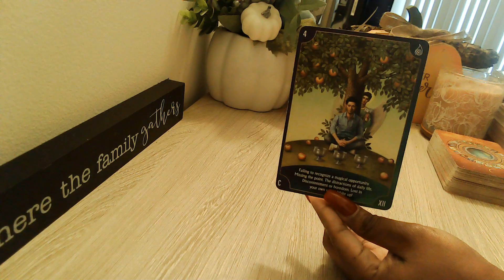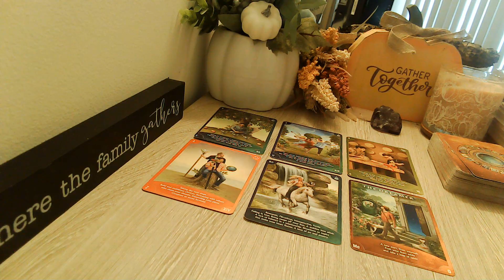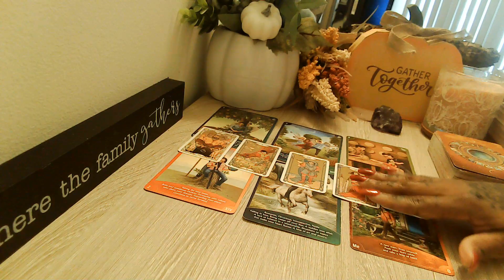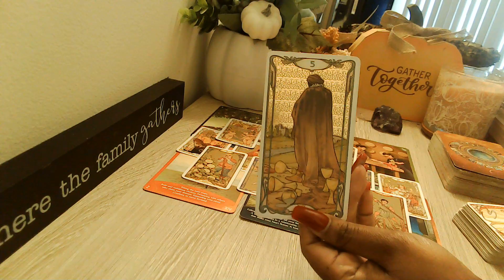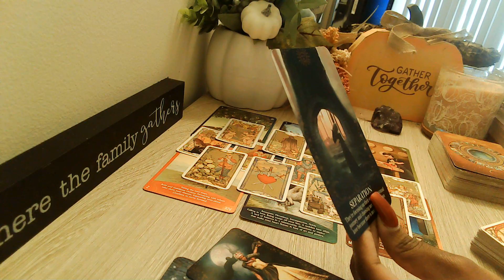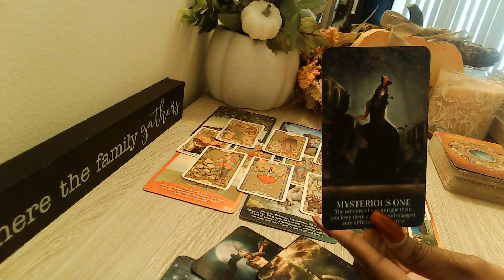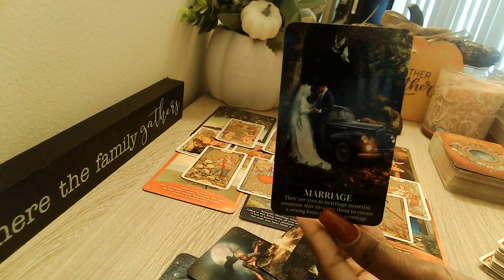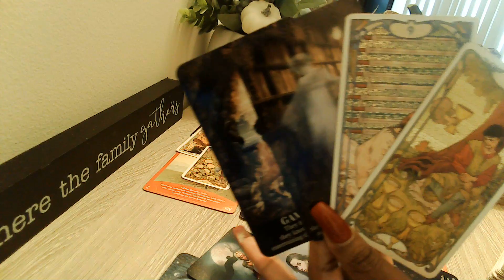"If You Loved Me Why Didn't You Just Say So!! ALL SIGNS COLLECTIVE☀️🌈💕✨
Welcome, Everyone!! 👋

🔽***UPDATE 🔽
Extended readings are now called Episodes: